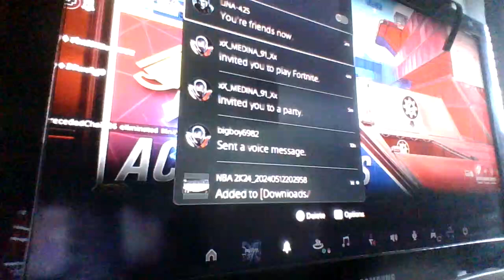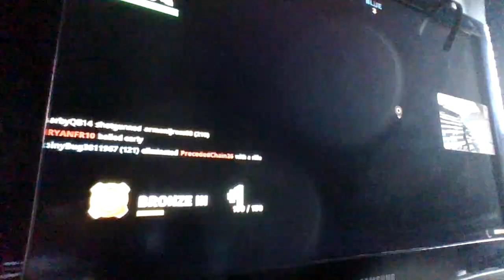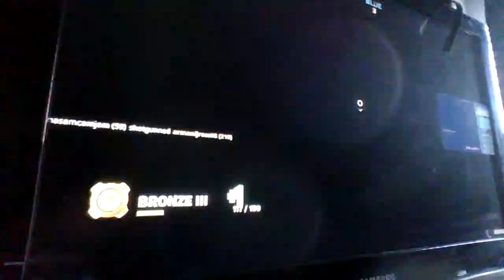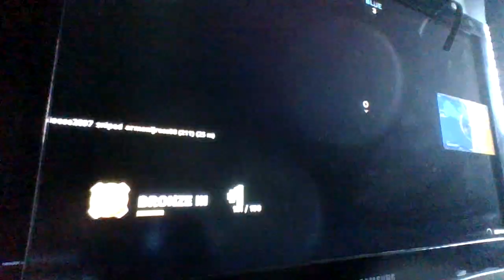Super Red Vs Blue Gameplay Fortnite warm up